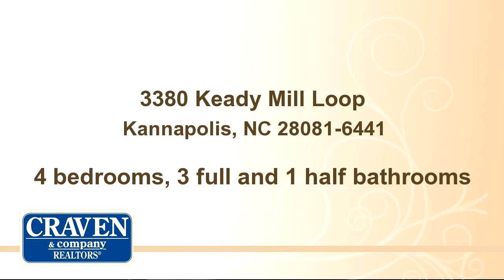Residential for sale - 3380 Keady Mill Loop, Kannapolis, NC 28081-6441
Beautiful Kellswater Bridge Home!  This 2 story build comes with a wrap around porch, hardwoods throughout the downstairs and wall to wall carpet upstairs.  The great room rises up both stories with a gas fireplace, surround sound and network connectivity all ready to go!  Silent sliding kitchen drawers, gas stove top and island adorn the kitchen.  Large Master walk in closet, trey ceilings and separate shower and garden tub.  Kellswater boasts a clubhouse, tennis, pool and many more amenities.

Bedrooms: 4
Bathrooms: 3 full and 1 half bathrooms
Square Feet: 2928
Price: $295,000

11/20/2015 02:35:01 am

Last modified: